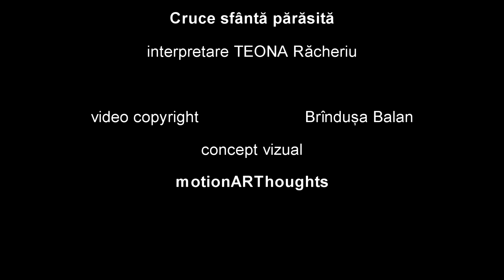CRUCE SFÂNTĂ PĂRĂSITĂ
profesor   -  Bianca Ana Maria Rusu
video copyright  -  BRĂNDUȘA BĂLAN
concept vizual  -  BRĂNDUȘA BĂLAN  -  motionARThoughts
interpretare  -  TEONA
Înregistrare audio - @MirArt Studio D - Ionut Pahoncea